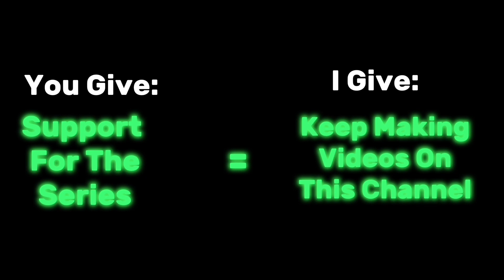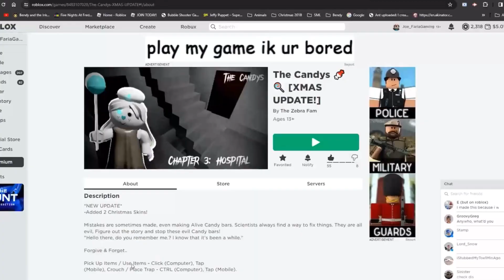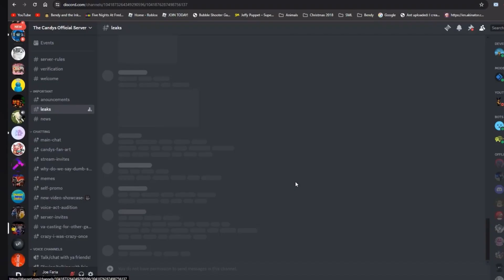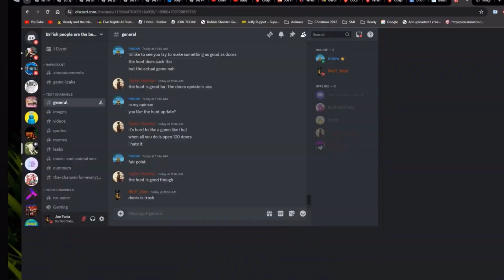Roblox - The Candys Secrets Found!!! [ft: @Z1zzy7oon ​⁠] (Puppet Inspired Game)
Today I Find Secrets In The Candys On Roblox By The Zebra Fam!